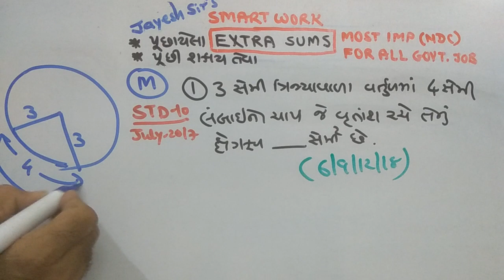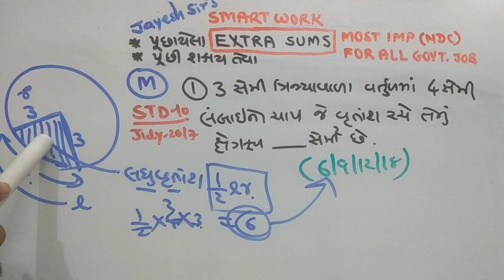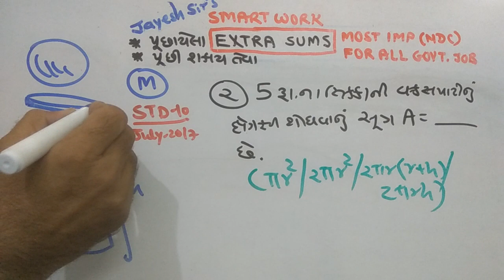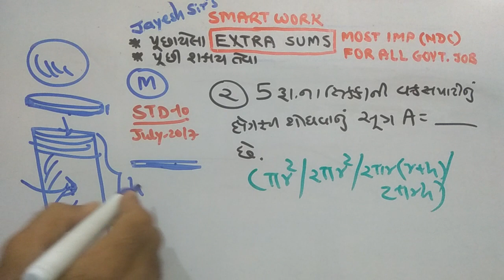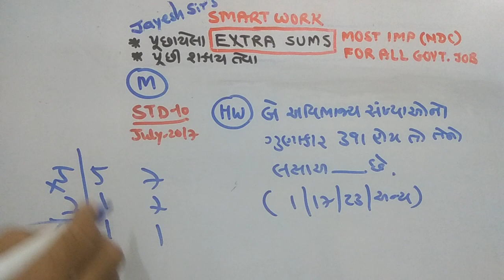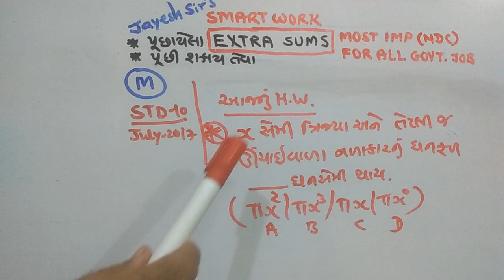DAILY HW |MATHS |P-449 |ગણિતના માસ્ટર બનો|NDC |JAYESH VAGHELA |PAPER SOLUTIONS| SMART WORK